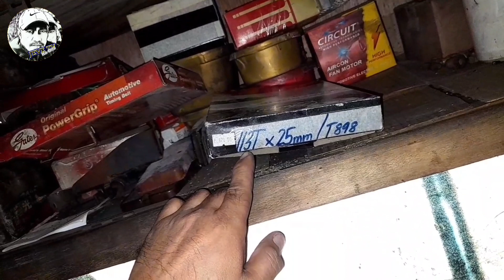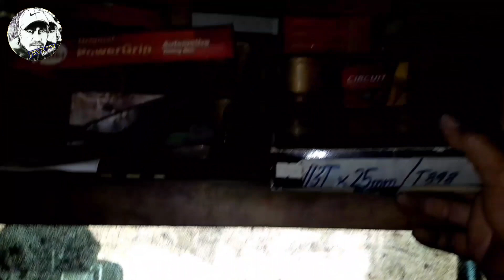Suzuki F6a Wag paandarin pag biglang namatay ang makina At kung bakit?, ALAMIN!! (part-1)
mga Ka-Otto dapat nyo itong panuorin baka mangyari din sa inyo na gagastos kayo

andito na lahat ng kailangan malaman

This channel gives you a lot of educational works, it also entertaining

Pls.. do